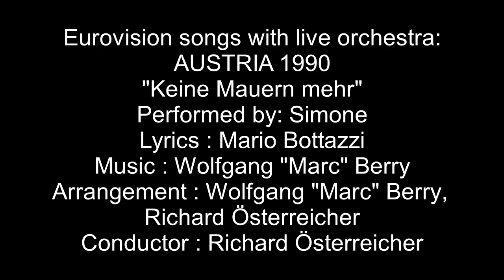Keine Mauern mehr - Austria 1990 - Eurovision songs with live orchestra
CREDITS:
Simone: "Keine Mauern mehr"
Country  :  Austria
Year  :  1990
Lyrics  :  Mario Bottazzi
Arrangement  :  Wolfgang "Marc" Berry, Richard Österreicher
Conductor  :  Richard Oesterreicher